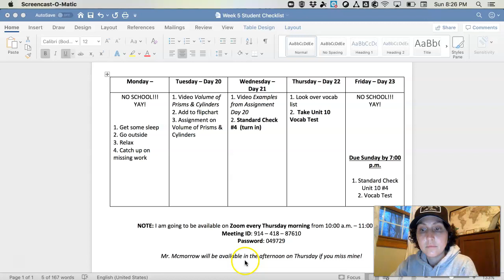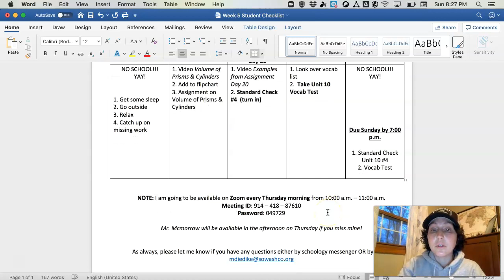Ms. D Room 123: Monday 4-27-20